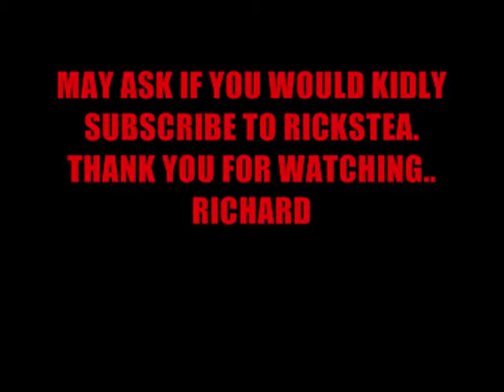MEAN WOMAN BLUES rickstea Look for spelling mistake .. no prizes..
HAVE A LOOK PLEASE.. IT MAY GET YOUR TOES TAPPING..